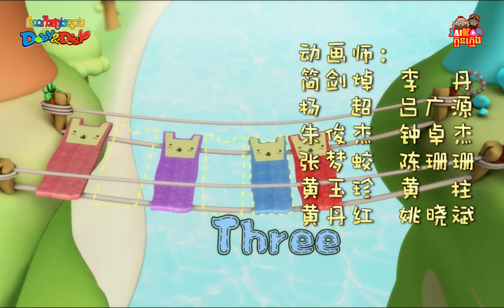ដំណើរផ្សងព្រេងរបស់ដូប៊ីនិងឌីស៊ី - Doby&Disy Exploring Journey 20/52 |តុក្កតានិយាយខ្មែរ | JaiKon Kids